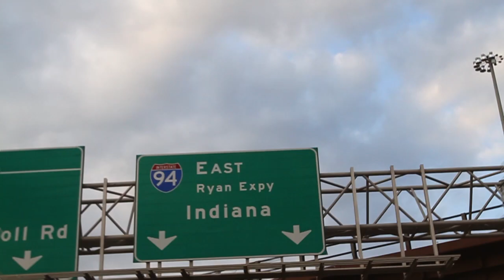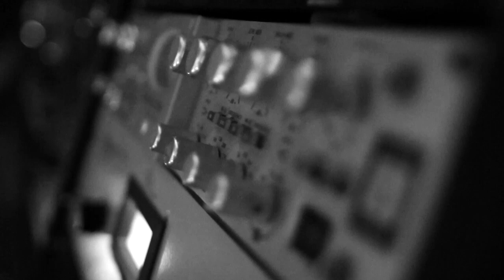TalentedAsKB - Rock Like That (Prod By Kid Marquis)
Directed By TalentedAsKB
Shot By James Forman & Manny Reel